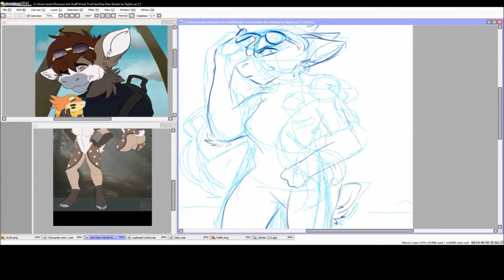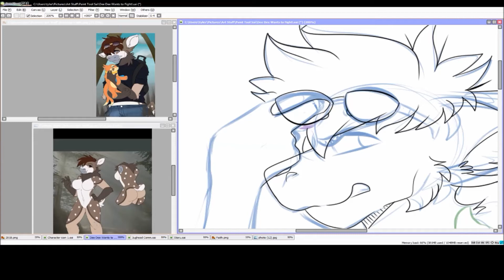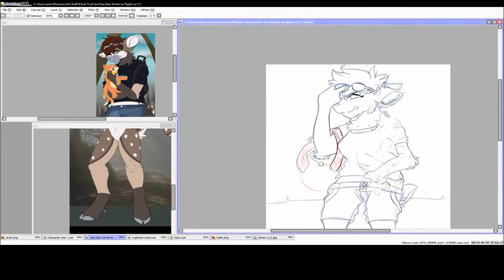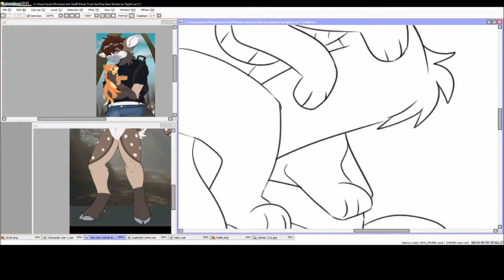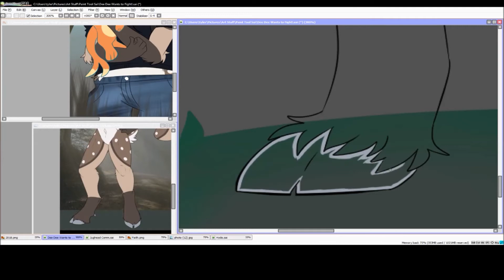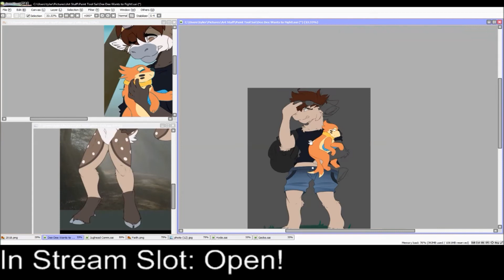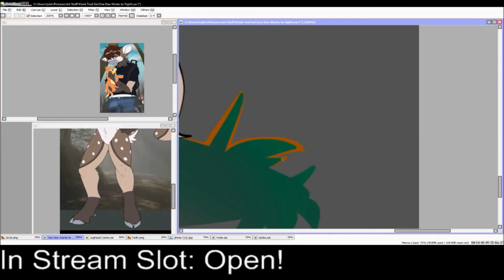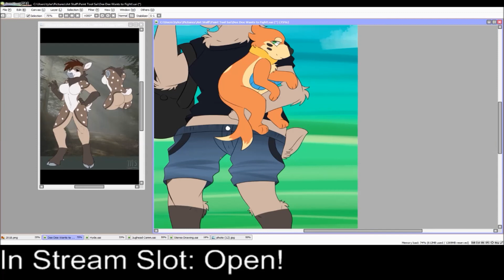Trainer Dee Dee Wants to Battle! (Speed-paint)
This was a commission for the wonderful SepiaDoe on Furry Amino!
Go check her out she is such a sweetheart and helps me out whenever I need cash now XD

The songs used were piano covers of The Rise of Darkai, Ecruteak City, and Pokemon Trainer Red and Blue Battle Theme

I do not nor do I claim to own anything pokemon or music related

All I did was draw the piece lmao don't hate me please!

Furry Amino: LilahDraws
Furrafinity: FlamesOnSkulls
Devinatart: LilahDraws